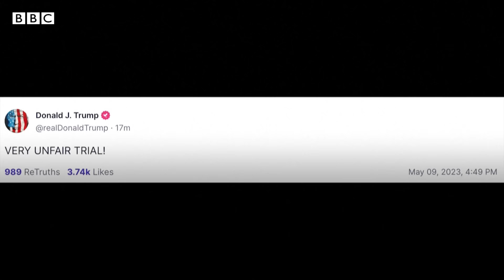特朗普被裁定性侵女作家 須賠償500萬美元－ BBC News 中文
美國專欄作家卡羅爾（E. Jean Carroll）控告前總統特朗普（Donald Trump）性侵及誹謗，陪審員週二（5月9日）判特朗普需要為他的行為向專欄作家卡羅爾賠償500萬美元。

特朗普稱，這一判決是「非常不公正的審判」，又稱「我完全不知道這個女人是誰」。